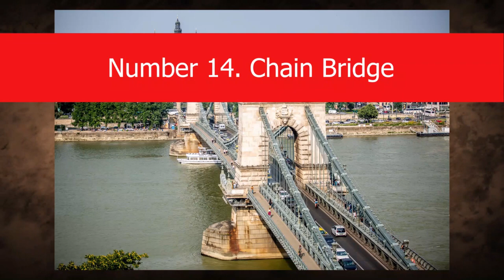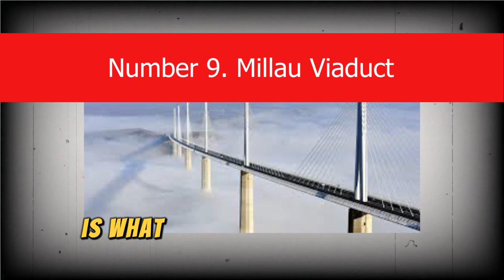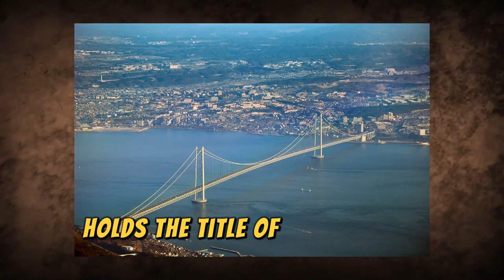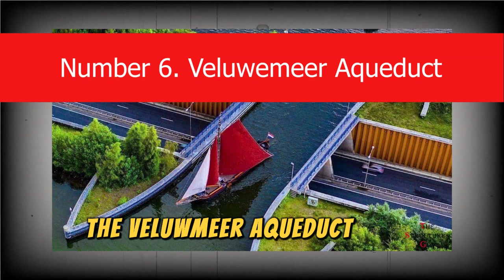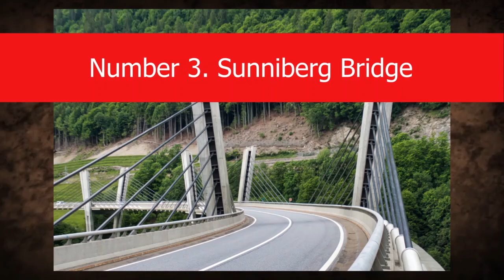15 Unbelievable Bridges in The World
Some bridges aren’t just built to connect places—they’re built to blow your mind. In this video, we explore 15 of the most unbelievable bridges on the planet. From glass walkways suspended in the sky to mind-bending engineering marvels that seem to defy gravity, these bridges are part art, part insanity.

They don’t just cross rivers—they cross the line between genius and madness.

You can also find us with:

15 Unbelievable Bridges in The World
world’s craziest bridges
most amazing bridge designs
incredible bridges around the globe
weirdest bridges you won’t believe
top futuristic bridge structures
engineering marvel bridges
unreal bridges built by humans
glass bridges that defy fear
most dangerous bridges to cross
famous bridges that look impossible
modern bridge architecture
record-breaking bridges worldwide
mind-blowing bridge constructions
extreme bridges around the world
unbelievable suspension bridges
highest bridges on Earth
craziest pedestrian bridges
longest bridges ever built
unique bridge designs globally
bridges that challenge gravity
unreal footbridges in the world
bridges that scare travelers
strangest looking bridges
wildest bridge concepts built
iconic bridges from every continent
amazing river crossings
unusual bridges in unexpected places
world’s most scenic bridges
sky-high glass walkway bridges
bridges through mountains
jaw-dropping bridge engineering
bridges that float on water
unreal bridge photos
bridges in extreme environments
bridges with transparent floors
epic architectural bridge masterpieces
top man-made bridge wonders
weirdest bridges travelers love
tourist magnet bridges
next-level bridge technology
record-setting bridge spans
bridge designs that made history
terrifying but real bridges
coolest modern bridges
unreal walkways over cliffs
bridges that took decades to build
scenic yet scary bridges
wildest crossings ever made
bridges you have to see to believe

If one of these bridges made your palms sweat just looking at it, smash that like button, share it with your adrenaline-junkie friends, and subscribe for more jaw-dropping engineering from around the world. Which one would you dare to cross?